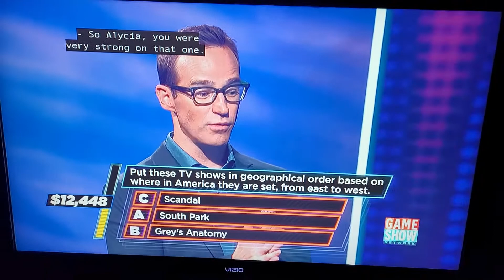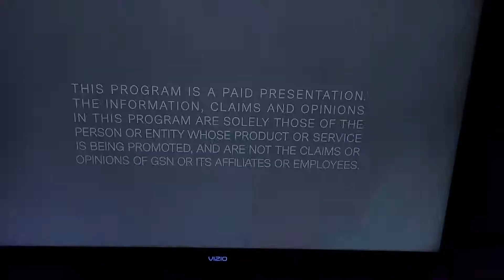There's always that one person on Divided who does this.....💀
At the end of each episode of the game show "Divided" the final bank is split into 3 unequal amounts and they have to decide who gets what. A is 60%, B is 30%, and C is 10%. Everyone wants A, and nobody wants C. And every now and then you get one contestant who chooses A no matter how little they deserve it and won't back down no matter what. They are the worst kind of contestant and today that person was Nicole. Now you all get to see why. 🙄